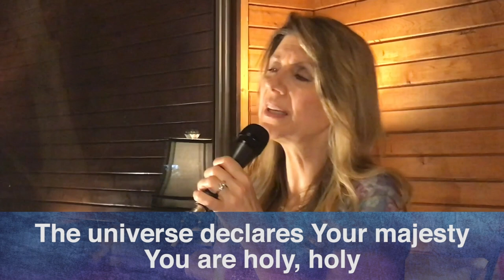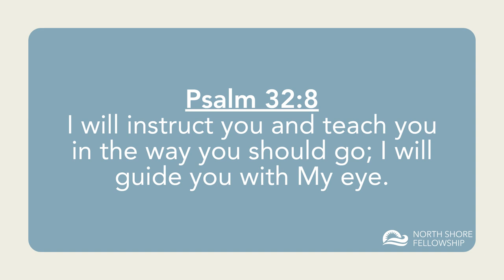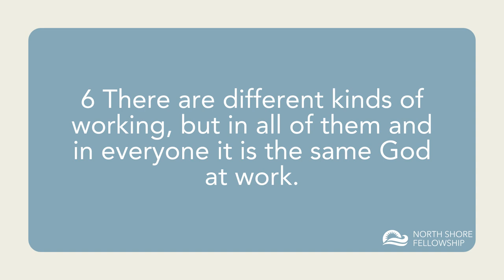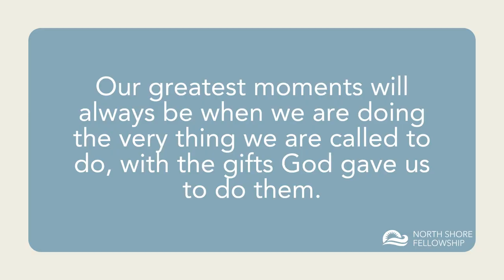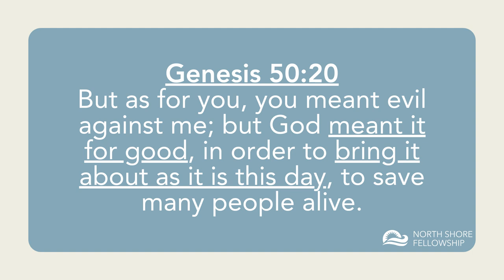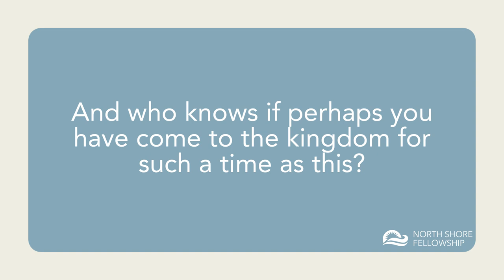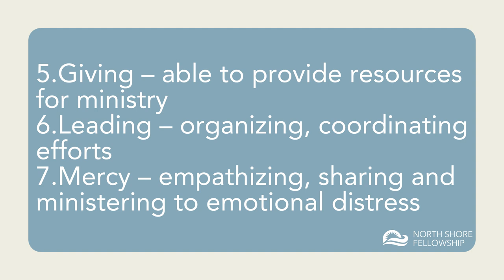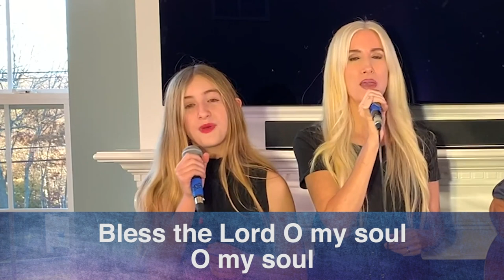North Shore Fellowship - Online Service October 20, 2024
Message: "Sweet Spot vs. Sweat Spot"